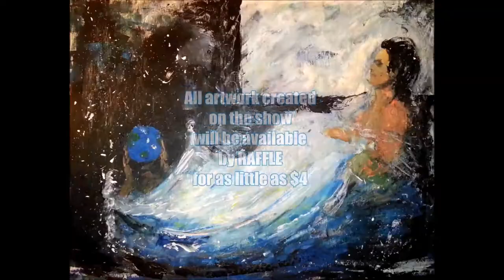The ART NEBULA Project "Experimental Pilot" Trailer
6 Toronto artists are pulled out of their usual orbit and launched into the chaotic universe of Blair’s mind to compete for a 1 week solo exhibit!

Using a surprise mix of mediums over a series of 6 art night challenges, the artists are pushed out of their comfort zone to create art in new ways.

Who’s ART NEBULA will shine the brightest? Our live stream viewers and studio audience will vote and decide!

The ONE NIGHT ONLY charity exhibition will take place May 25, 2018, at the Freedom Factory Toronto.

What is an "Art Nebula"?

Nebula: A cloud of dust and gas in space, usually illuminated by one or more stars. Nebulae represent the raw material the stars are made of.

Art Nebula: An aura of creativity and passion in the mind, illuminated by one or more pieces of art. The art nebulae represent the raw material the artist is made of.

Now Accepting applications for Season 2!  The next season is a totally new format and open to all artists!